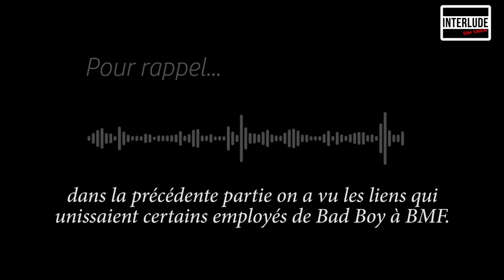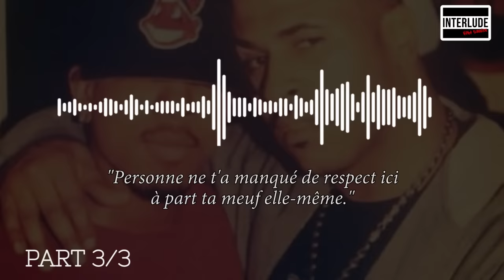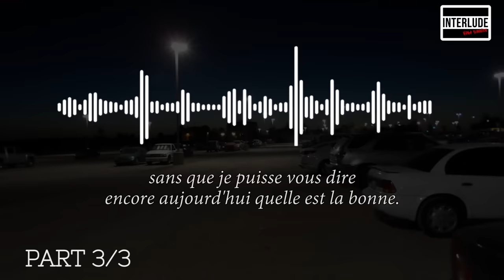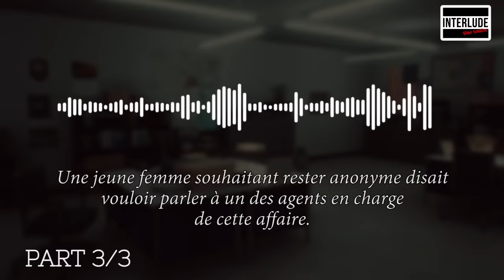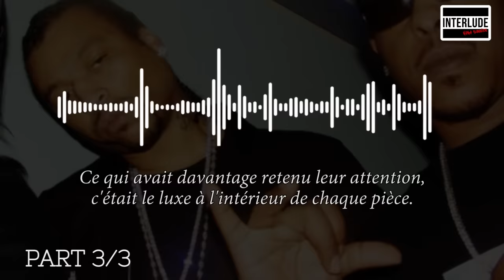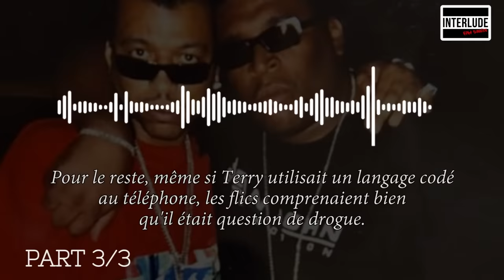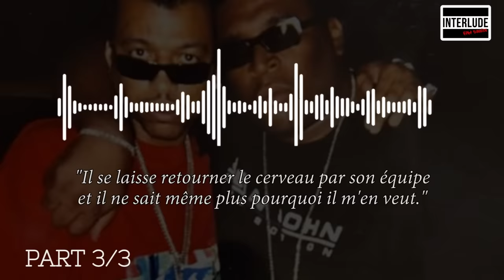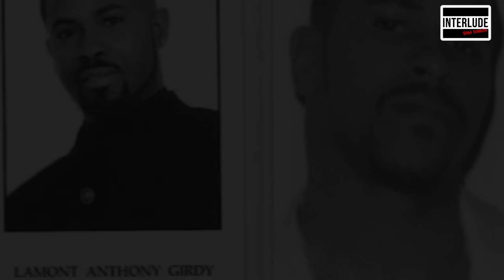BMF : UN MEURTRE CHEZ BAD BOY (3/3)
Demetrius 'Big Meech' Flenory et Terry 'Southwest T' Flenory. Cette histoire touche à celle de l'ascension et la chute de ces deux frères.

Ils mettront sur pied une célèbre organisation de trafic de drogue baptisée 'Black Mafia Family'. Leur cartel traversera les années 90 pour connaître son heure de gloire aux débuts de la décénnie 2000. Leur épopée récemment portée à l'écran par la série produite par le rappeur Curtis '50 Cent' Jackson a remis la lumière sur leur légende.

Le documentaire en plusieurs épisodes que nous vous proposons ne vise pas à tout reconstituer. Nous avons plutôt décidé de recentrer notre travail de recherches autour d'un évènement bien particulier : celui qui mènera au meurtre du garde du corps du producteur Sean 'P. Diddy' Combs par l'équipe de Big Meech.

Ce drame aura des conséquences assez inattendues sur ce qui finira par causer la chute de BMF.

Quelles ont-elles été ? Quel rôle trouble sera celui de Puffy dans cette histoire ?

Les réponses sont ici.